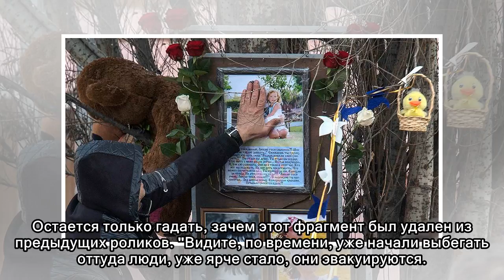Востриков показал пропавшие кадры пожара в "Зимней вишне"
Жителю Кемерово Игорю Вострикову, который потерял всю семью во время пожара в "Зимней вишне", удалось получить эксклюзивные кадры с камер наблюдения. Он опубликовал в Сети фрагменты видео, которые был...